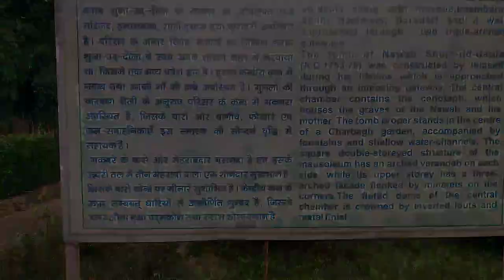दो हजार बीवियां रखने वाला नवाब | Nawab Suja ud daula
दो हजार (2000) बीवियां रखने वाला नवाब | Nawab Suja ud daula

your query :-

Tomb of shuja ud daula

awadh ka teesra nawab shuja ud daula

barabanki dewa sharif ki dargah

barabanki dewa sharif mazar

dargah shareef kawwali

barabanki madar sahab ki dargah

bharat ki mashhoor dargah

hazrat sadari shah ki mazar shareef ki ziyarat

dewa shareef vlogs

nawab shujauddaula ka makbara

awadh ke teesre nawab ka makbara

nawab

faizabad vlogs

ayodhya vlogs
Nawab Shuja ud daula ki body
Nawab shuja ud daula prasad
nawab shuja ud daula video